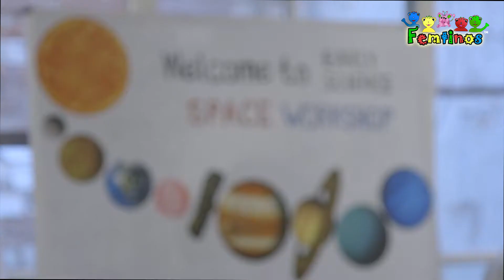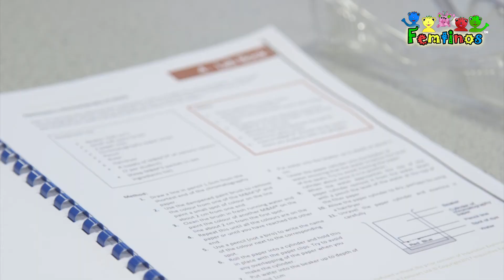Femtinos Science Workshops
Femtinos provides educational creative science and learning workshops for children aged 3 to 16 years old, from science clubs to lab days, we can cater for all your science needs.
We deliver regular workshops in Birmingham on weekdays (for home educated children) and on weekends for all children.
We can bring the science magic to your school, after-school club, centre, art gallery, community group, anywhere!